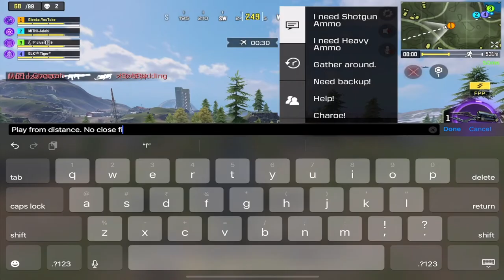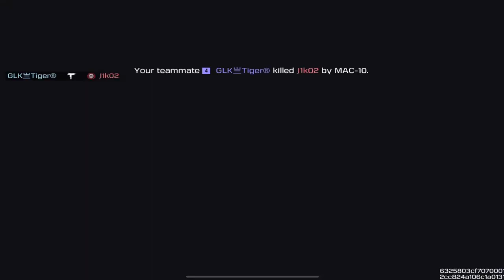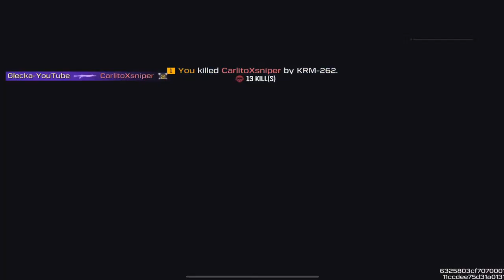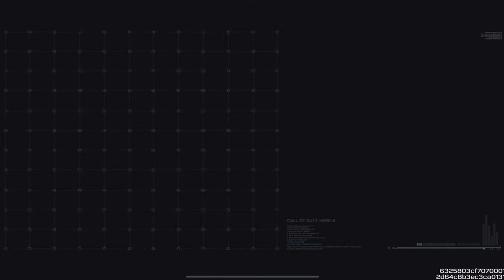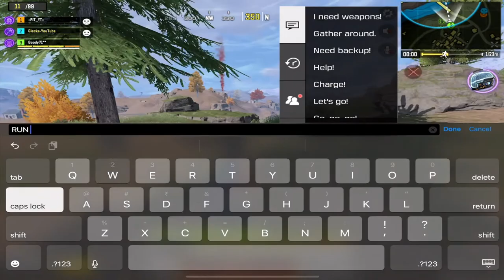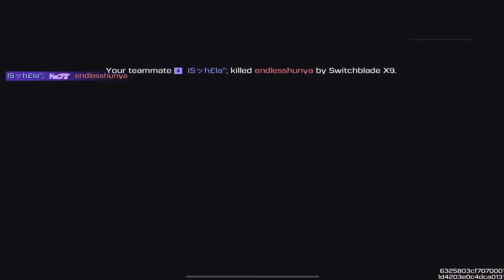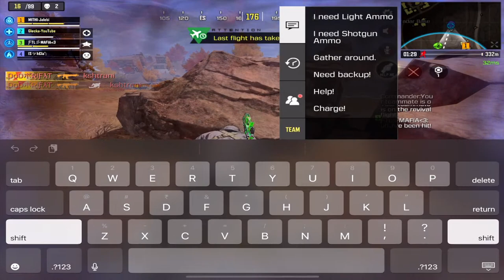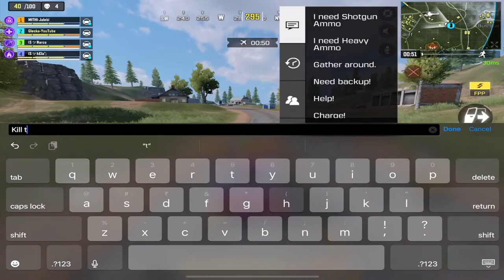Playing with Subscribers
Hello, I'm Glecka. In this stream, I'm playing Call of Duty: Mobile Battle Royale.